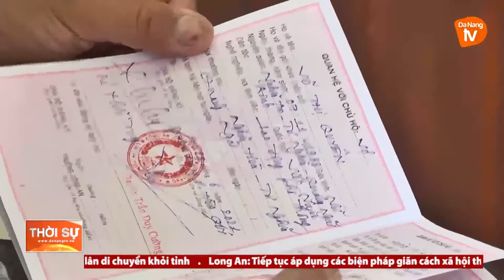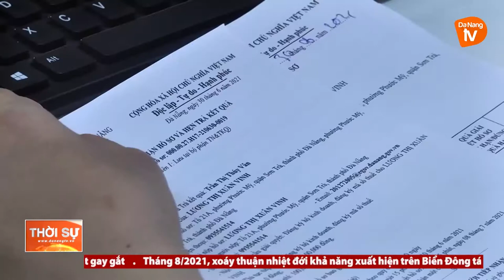ĐÀ NẴNG: CHỦ ĐỘNG TRONG THỰC HIỆN THÍ ĐIỂM CHÍNH QUYỀN ĐÔ THỊ